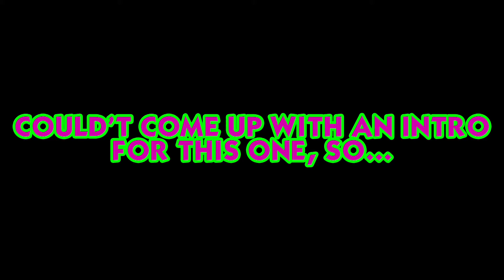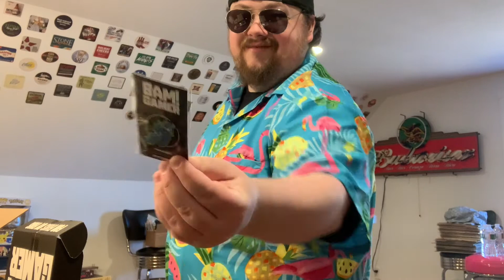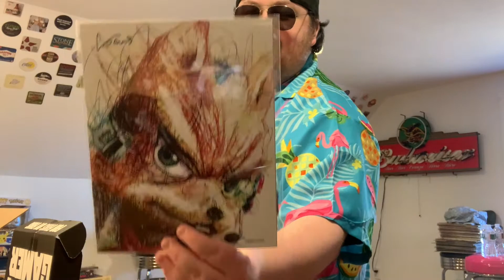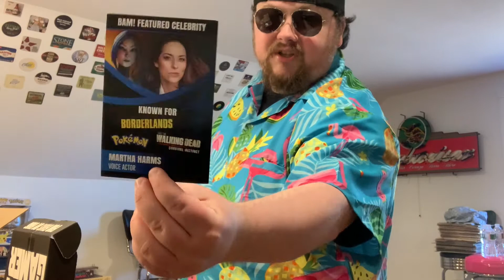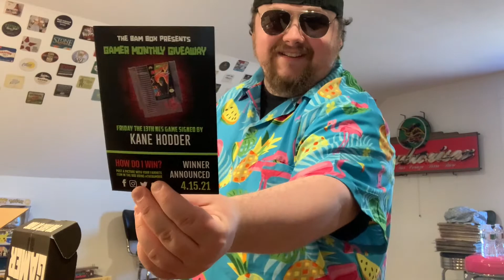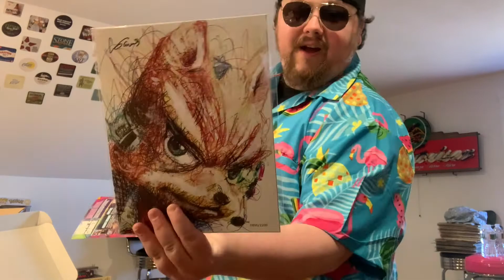BAM March Gamer Box, 7BucksAPop Prize Egg, and More! Limited Variant Alert!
Opening up the March version of the BAM Gamer Box featuring a bunch of awesome video game franchises! Plus, you may have seen that I won one of the "prize eggs" from the 7BucksAPop Aladdin Signature Series, well that has arrived and it is GLORIOUS!